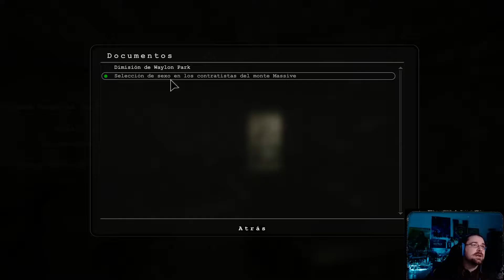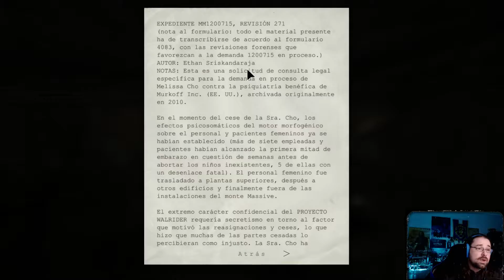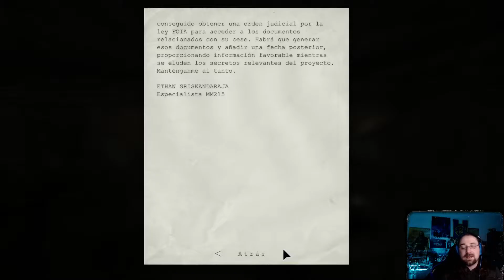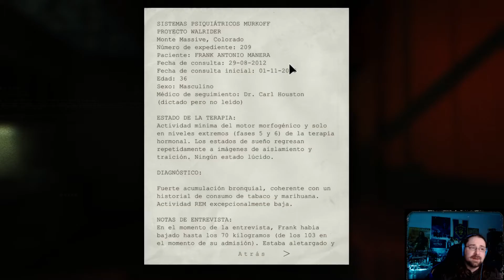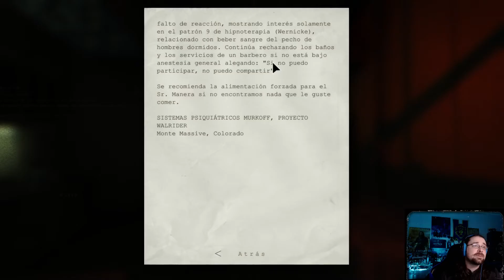Let's Play Outlast Whistleblower 02 - Un caníbal mu cansino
Let's Play de Outlast Whistleblower para PC

El terror continúa en canal de la mano de Outlast Whistleblower, la "expansión" del popular juego de terror que sirve como precuela y para cerrar el círculo.
Tensión, sustos, suspense y una ambientación muy lograda son las bazas principales de este juego de terror.

¿Me acompañáis para ver cómo lo paso mal?